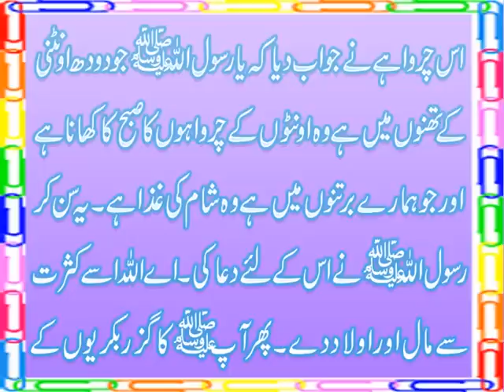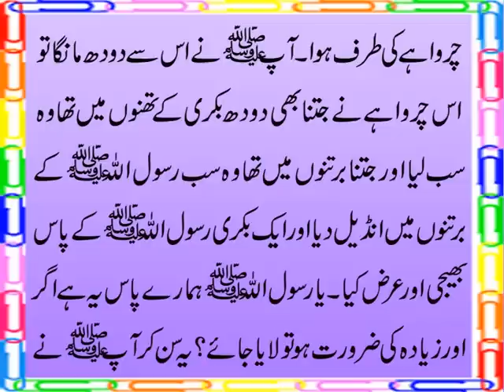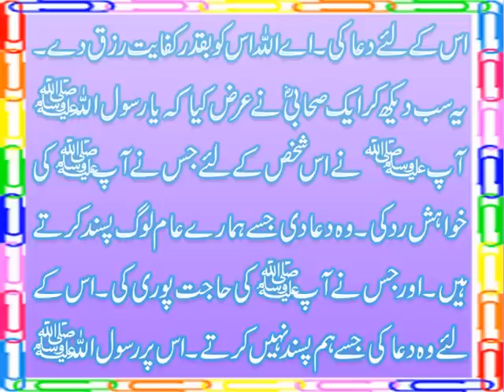Rizq Mein Farawani Or Kasrat Maal O Aulad K Liye Rasool Allah S.A.W. Ki Dua Aur Waqia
Aaj ki video mein ham ap se wo waqia share kar rahe hain. Jis mein RasoolAllah S.A.W.
nay 2 charwahon ko Rizq ki Dua rizqdua di. Aik charwahay ko rizq mein barkat or kasrat maal o aulad ki dua di aur dosray ko baqadar e zaroorat rizq ki dua di.Details k liye ye video end tak dekhen aur agar apko pasand aye to isay Like aur Share zaroor karen.